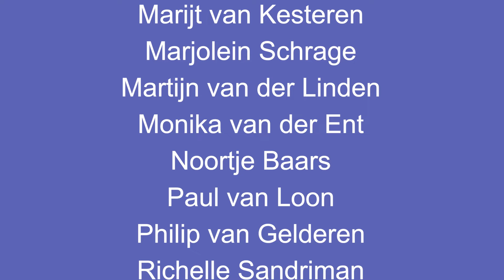AFL. 1 - KINDERBOEKENWEEK JOURNAAL 2024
Welkom bij het Kinderboekenweek Journaal 2024!

In aflevering 1 zien we onze oude vertrouwde vrienden weer terug. Het gaat goed met Peter Pennestreek, hij organiseert Kinderboekenweek-activiteiten door het hele land. Gelukkig krijgt hij hulp van zijn nieuwe assistent Suzy. Ook zien we Daan, hij besluit zijn grote droom achterna te jagen. En natuurlijk is professor Beentjes weer van de partij, maar dit keer niet alleen. We maken kennis met professor Nota. En die is net zo eigenwijs als professor Beentjes! Maar zal dat wel goed gaan samen? Dit zou nog wel eens heel spannend kunnen gaan worden!

Ook dit jaar presenteren we vanuit Cpunt op de doordeweekse dagen tijdens de Kinderboekenweek ons extra ‘Lekker Eigenwijze’-Kinderboekenweek Journaal! In 8 afleveringen doen we verslag van alle ins en outs rondom de Kinderboekenweek.

We hebben een jeugdreporter die op zoek gaat naar de meest eigenwijze mensen, dieren én dingen, gaan in gesprek met schrijvers, krijgen boekentips en we nemen een kijkje bij de organisatie van allerlei Kinderboekenweek activiteiten. Onze professor heeft dit jaar een heel bijzondere uitvinding gedaan, maar er lijkt toch iets flink mis te zijn. Deze uitvinding neemt opeens alles over! Als dat maar goed gaat.